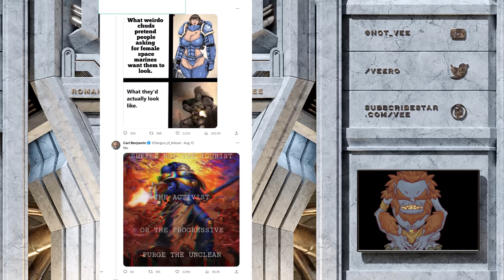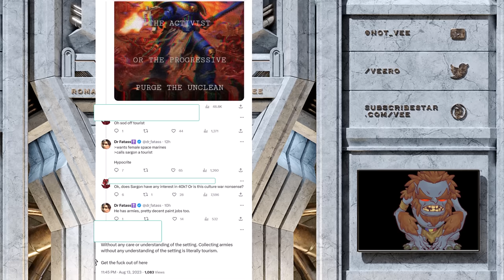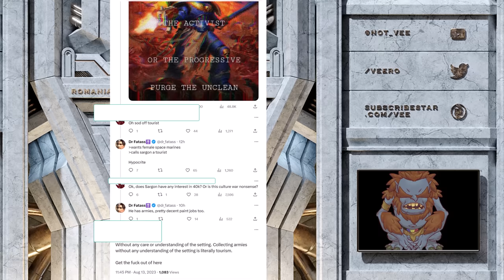Sargon Of Akkad Called A Tourist For Gatekeeping 40k